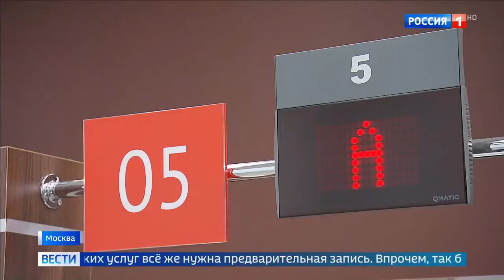Мфц работают- но нужны маски и меры предосторожности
Мфц работают- но нужны маски и меры предосторожности 29 06 20